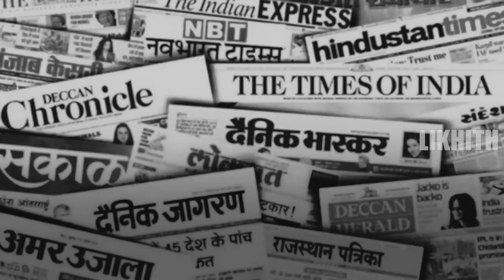भारत के जासूसी संगठन "RAW" की घातक शक्ति क्या है? | R&AW Secret Commando Force